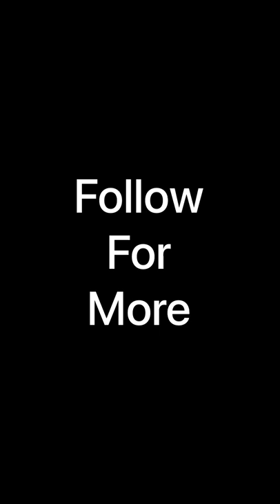How to Leather Wrap a Dashboard Panel ?